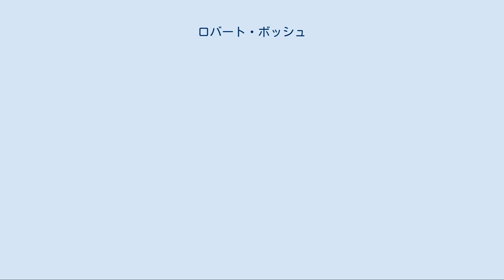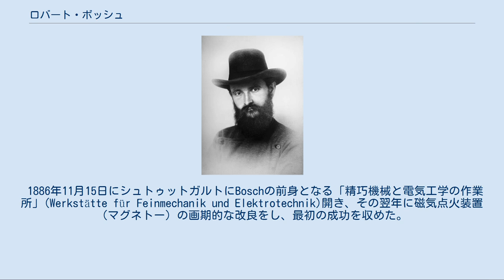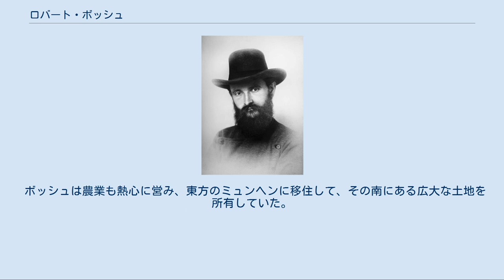ロバート・ボッシュ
ロバート・ボッシュ（1888年） ロバート・ボッシュ（Robert Bosch, 1861年9月23日 - 1942年3月12日）は、ドイツの発明家。
世界的な自動車部品メーカー・ロバート・ボッシュの創立者。
 名前の「ロバート」は英語表記で、ドイツ語の発音では「ロベルト」または「ロベアト」と表記するほうがより正確であるが、日本においては英語表記の「ロバート」が一般的である。
 ボッシュは1861年9月23日に12人兄弟の11番目として、ドイツ南部ウルム郊外のアルベックで広大な農場と旅館を経営する裕福な家に生まれた。
フリーメイソンでもあった父親のセルヴァティウス・ボッシュは当時としては階級の割に高い教育を受けており、自らもロバートを含む子供たちを熱心に教育した。
IG・ファルベンインドゥストリーの創立者の一人でノーベル化学賞受賞者のカール・ボッシュは、ロバートの甥(ロバートの三番目の兄カール・フリードリヒ(1843年9月16日 - 1904年12月22日)の長男)に当たる。
 1869年にボッシュはウルムにある中等技術学校に入学し、1876年に卒業した。
間もなく精密機械の見習工として就職し、その後母国ドイツ、アメリカ、イギリスの様々な会社で働いた。
 1886年11月15日にシュトゥットガルトにBoschの前身となる「精巧機械と電気工学の作業所」(Werkstätte für Feinmechanik und Elektrotechnik)開き、その翌年に磁気点火装置（マグネトー）の画期的な改良をし、最初の成功を収めた。
この装置はエンジン内での空気と燃料の混合気体を点火するための電気発火を作り出すことを目的とした。
1897年に最初の磁気点火装置を自動車のエンジンに搭載した。
第一次世界大戦の戦闘機などにもボッシュの点火装置が取り付けられている。
 ボッシュは母国ドイツのナチス政権下において平和を進めようとしたが叶わず、会社はまもなく武装化契約を結んで強制労働者を受け入れた。
彼はそれでも、ドイツ人（ゲルマン系アレマン人）でありながら、アドルフ・ヒトラーに抵抗し、ユダヤ人の援助に協力した。
親しい仲間と多くのユダヤ系の人々を追放から救った。
 ボッシュは農業も熱心に営み、東方のミュンヘンに移住して、その南にある広大な土地を所有していた。
また同時に狩猟を好んだ。
 1942年に後妻とその4人の子供に看取られて、息を引き取った。